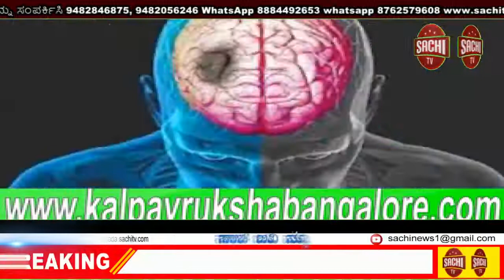ಚಿಕ್ಕಮಗಳೂರಿನ ಪ್ರಸಿದ್ಧ ಆಸ್ಪತ್ರೆ ಆಶ್ರಯದ ಹಿನ್ನೋಟ...., sachi tv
ಈಗ ಆಶ್ರಯ ಆಸ್ಪತ್ರೆ ಇರುವ ಜಾಗದಲ್ಲಿ ನಮಗೆ ತಿಳಿದಂತೆ ನಾವು ಪ್ರೈಮರಿ ಶಾಲೆಯಲ್ಲಿ ಓದುತ್ತಿದ್ದ ಸಮಯದಲ್ಲಿ ಒಂದು ವಠಾರವಿತ್ತು. ಅಲ್ಲಿ ಒಂದು ನಾಡ ಹೆಂಚಿನ ಮನೆ, ಬಾವಿ ಹಿಂಬದಿಯಲ್ಲಿ ಹದಿನೈದು ಜನರಿದ್ದ ವಠಾರ. ಆಗ ನಮಗೆ ಅದ್ಯಾರದ್ದು, ಯಾರಿದ್ದಾರೆ ಮುಂತಾದುವುಗಳ ಬಗ್ಗೆ ಹೆಚ್ಚು ತಿಳಿದಿರಲಿಲ್ಲ. ಕ್ರಮೇಣ ನಮಗೆ ತಿಳಿದ ವಿಚಾರವೆಂದರೆ ಆ ವಠಾರ "ಆಶ್ರಯ " ಎಂಬುದಕ್ಕೆ ಅನ್ವರ್ಥವಾಗುವಂತಹಾ ತಾಣವೇ ಆಗಿತ್ತು. ಎಂಬುದು ತಿಳಿದು ಬಂತು. ಕಾರಣ ಅಲ್ಲಿ ವಾಸವಿದ್ದವರಿಗೆ ಯಾವುದೇ ಬಾಡಿಗೆ ಯಾ ಶುಲ್ಕವಿರಲಿಲ್ಲ.
ಅಲ್ಲಿ ಜನ್ಮ ನೀಡಿದ ಮಾತೆಯರು ಹಲವಾರು!ಇಂಜಿನಿಯರ್ ಗಳು, ಡ್ರೈವರ್ ಗಳು, ಅರ್ಚಕರು, ಅಗಸರು, ವ್ಯಾಪಾರಿಗಳು, ಶಾಲಾ ಶಿಕ್ಷಕರು, ನ್ಯಾಯವಾದಿಗಳು, ವಿದ್ಯಾರ್ಥಿಗಳು ಹೀಗೆ ಹತ್ತು ಹಲವಾರು ಕ್ಷೇತ್ರದ ವಿಭಿನ್ನ ಜನರು ಉಚಿತವಾಗಿ ಅಲ್ಲಿದ್ದು, ತಮ್ಮ ಬದುಕನ್ನ ರೂಪಿಸಿಕೊಂಡು ಹಲವರು ಪ್ರಸಿದ್ಧರೂ ಆಗಿದ್ದಾರೆ. ಒಟ್ಟಿನಲ್ಲಿ ಕಷ್ಟ ಎಂದು ಹೋದವರಿಗೆ ಆಶ್ರಯ ತಾಣವೇ ಆಗಿತ್ತು... ಇಂತಹಾ ಒಂದು ಪ್ರತಿಪಲಾಪೇಕ್ಷೆ ಇಲ್ಲದ ಧರ್ಮದ ಕಾರ್ಯ ನಡೆದಿತ್ತು ಎಂಬುದನ್ನು ಇಂದಿನ ಪಿಳಿಗೆಯವರು ನಂಬುವುದು ಕಷ್ಟ!ಇದರ ಹಿಂದಿನ ರೂವಾರಿಗಳು ಈ ಜಿಲ್ಲೆಯಲ್ಲೇ ಹೆಸರಾದ ಬಾಳೆಹಳ್ಳಿ ಕುಟುಂಭದವರು. ಅತ್ಯಂತ ದೈವಭಕ್ತರೂ, ಧರ್ಮಭೀರುಗಳೂ ಹಾಗೂ ಮಹಾನ್ ದಾನಿಗಳಾದ ಶ್ರೀಯುತ ಬಾಳೆಹಳ್ಳಿ ರಂಗೇಗೌಡರು ಮತ್ತು ಅವರ ತಮ್ಮನವರಾದ ಬಿ. ಎಸ್ ಪುಟ್ಟೇಗೌಡರು! ಇನ್ನು ಇವರಿಬ್ಬರ ಬಗ್ಗೆ ತಿಳಿಯದವರೇ ಇಲ್ಲ. ಸ್ವತಃ ಧರ್ಮಸ್ಥಳದ ಧರ್ಮಾಧಿಕಾರಿಗಳು, ಬಾಳೆಹಳ್ಳಿಯಲ್ಲಿ ನಡೆಯುತ್ತಿದ್ದ ಜಾತ್ರೆ, ಧಾರ್ಮಿಕ ಕಾರ್ಯಗಳು, ಅನ್ನಸಂತರ್ಪಣೆ ಇವುಗಳನ್ನು ಕಂಡು ಇದು ಇನ್ನೊಂದು ಧರ್ಮಸ್ಥಳ ಎಂದು ಮೆಚ್ಚುಗೆ ವ್ಯಕ್ತಪಡಿಸಿದ್ದರು. ಇಂತಹಾ ಮಹಾನುಭಾವರುಗಳು ತಮ್ಮ ಜೀವಿತಾವಧಿಯಲ್ಲಿ ತಮ್ಮ ಸ್ವಂತ ಜಮೀನಿನಲ್ಲಿ ಆಶ್ರಯ ನೀಡಿದ್ದೂ ಅಲ್ಲದೆ ಸಾವಿರಾರು ಜನರಿಗೆ ಕಷ್ಟ ಎಂದು ಬಂದಾಗ ಆರ್ಥಿಕವಾಗಿಯೂ ಸಹಾಯ ಮಾಡಿ ದಾನ ಧರ್ಮದಿಂದಲೇ ತಮ್ಮ ಜೀವಿತಾವಧಿಯನ್ನು ಕೃತಾರ್ಥ ಮಾಡಿಕೊಂಡವರು.
ಕಾಲಕ್ರಮೇಣ ಕಾರಣಾಂತರದಿಂದ ಈ ನಿವೇಶನವನ್ನು ಈಗಿರುವ ಆಶ್ರಯ ಆಡಳಿತ ಮಂಡಳಿಯವರು ಖರಿದಿಸಿ ಆಸ್ಪತ್ರೆ ಸ್ಥಾಪಿಸಿದರು. ಆಗಿನ ದಿನಗಳಲ್ಲಿ ಜಿಲ್ಲೆಯಲ್ಲಿ ಒಂದು ಒಳ್ಳೆಯ ಆಸ್ಪತ್ರೆ ಆಯಿತೆಂದು ಜನ ಸಂತೋಷಪಟ್ಟಿದ್ದರು. ಆದರೆ ಇತ್ತೀಚಿನ ದಿನಗಳ ವಿದ್ಯಮಾನ ನೋಡಿದರೆ "ಆಶ್ರಯ " ನೀಡಿದ ಜಾಗದ ಉದ್ದೇಶ ತಲೆಕೆಳಗಾಗಿ "ಆಶ್ರಯ"ದ ಹೆಸರಿಗೆ ಕಳಂಕ ತರುವ ರೀತಿಯಲ್ಲಿ ಹಣ ವಸೂಲಿ ಮಾಡುತ್ತಿರುವ ವಿಚಾರ, ಸಾಮಾಜಿಕ ಜಾಲತಾಣಗಳಲ್ಲಿ ಹರಿದಾಡುತ್ತಿರುವುದನ್ನು ನೋಡಿದರೆ ವಿಪರ್ಯಾಸವೆನ್ನಬೇಕೋ? ಶಾಂತಿ, ಪ್ರೀತಿ ಹಾಗೂ ಸಹ ಬಾಳ್ವೆಗೆ ಹೆಸರಾದ ಮಲೆನಾಡಿನ ಕಪ್ಪುಚುಕ್ಕೆ ಎನ್ನಬೇಕೋ ತಿಳಿಯುತ್ತಿಲ್ಲ.
ಇನ್ನಾದರೂ ಆಸ್ಪತ್ರೆಯ ಆಡಳಿತ ಮಂಡಳಿ ಎಚ್ಚೆತ್ತುಕೊಂಡು ಜನಸ್ನೇಹಿಯಾಗುವುದು ಒಳಿತು ಎಂಬುದು ಸಾರ್ವಜನಿಕರ ಅಭಿಪ್ರಾಯ.